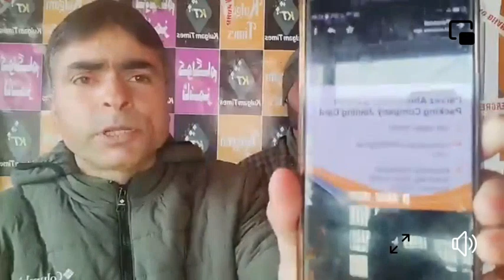A one young Man loos 2lack, in one mistake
Online Scam
OTP mangnay par account say #2 lack say be ziyada rupiya nakalaygayea